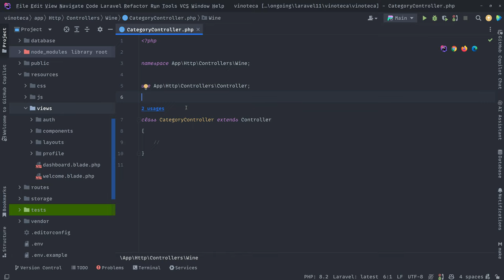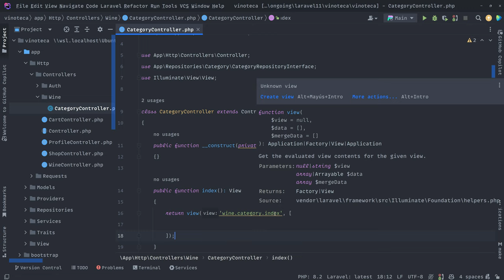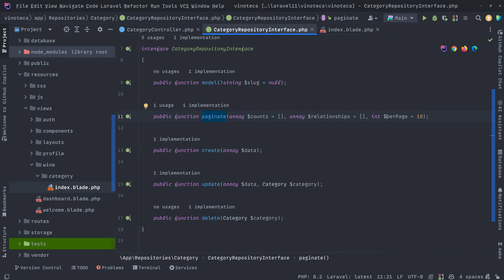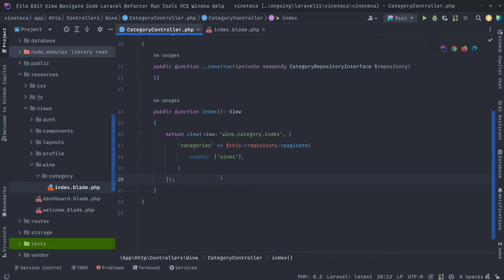22. Obtener las categorías para el listado - Curso de Laravel 11